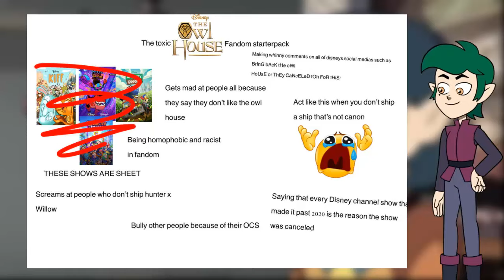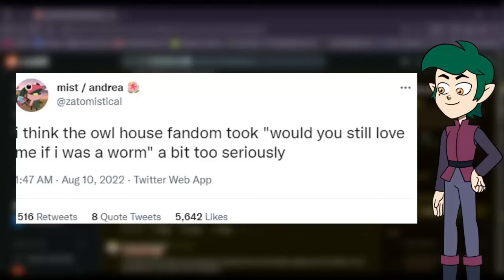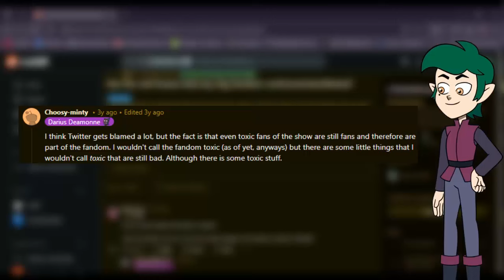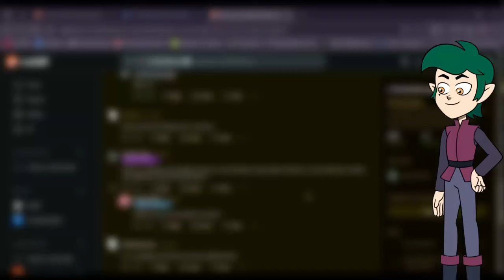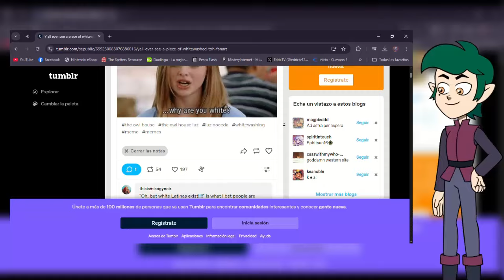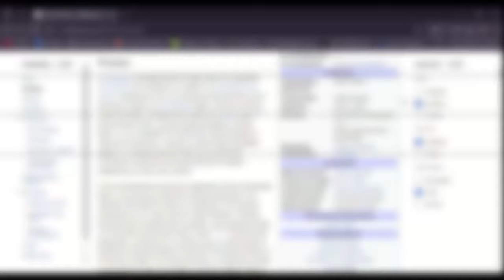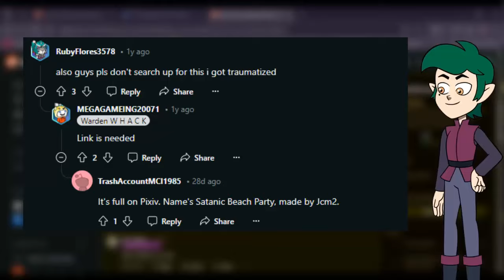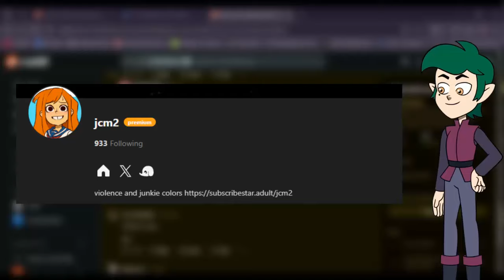Top 5 Escandalos Mas Extraños y Bizarros Del Fandom De The Owl House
¡Hola! antes de que vayas a ver el video quiero que sepas que el video no este hecho para insultar a las víctimas, si no hecho de forma educativa para prevenir que este tipo de actos uo, eventos se prevengan, en IRL, ya dicho esto puedo proseguir .

Sinopsis Del Video: The Owl House (conocida en Hispanoamérica como La Casa Búho y en España como Casa Búho) es una serie de televisión estadounidense de fantasía animada creada por Dana Terrace y emitida por Disney Channel desde el 10 de enero de 2020 hasta el 8 de abril de 2023, con un total de 43 episodios. que apesar de que fue mal recibida al principio si supo como consolidar una base de fans amables, pero con el tiempo y el cese de la serie esto mismo, paso de ser agradable a ser una pesadilla..

¡Hola! que tal gente de YouTube, EdricTV al hablar anunciando, sobre algunos cambios en el canal.. Por ahora ningun cambio como tal, solo que algunas veces subire algunos videos en mi canal secundario por si gustas irlo a visitar esta en mi página principal por si gusta ir a verlo!

(Tengo Que Hacer Un Aviso, y Es Que Respecto A Algunas Situaciones Incordias En El Canal.. Tengo Que Aclarar Que Todos Son Libres De Decir, Si Las Historias Son Reales O No Ustedes Son Libres De Decidir, Porque Yo No Afirmo Que Las Historias Sean Reales O No, Siendo Asi Gracias Por Su Atencion Al Prestar Atencion A La Barra De Descripcion De Los Videos.. Guarde Su Debida Cordialidad Al Comentar, Cualquier Comentario De Odio No Sera Tolerado.. Nueva Medida Del Canal Numero C-I13 De Respecto Al Contenido.)

( ¡ Muchas Gracias Al Usuario: "jazzlair2223" por su idea ! )